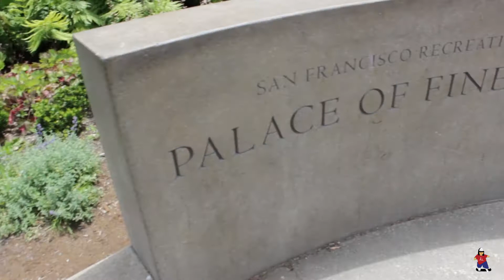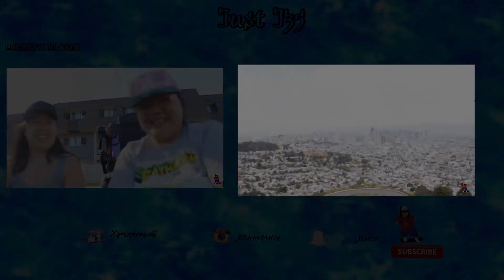Cali trip 2016 montage pt 1 San Francisco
So I decided to do the montage of my Cali trip. Here is the first part of the Cali montage.